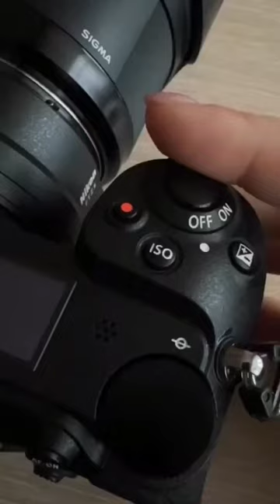SHOW SEASON 2023 w/ ‎@BlessedPerformance this year is kicking off shortly!